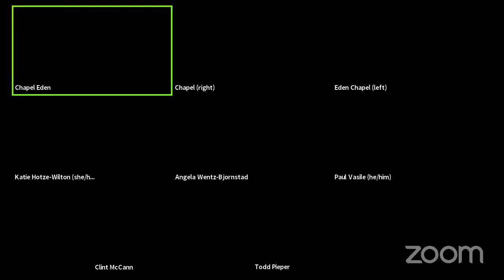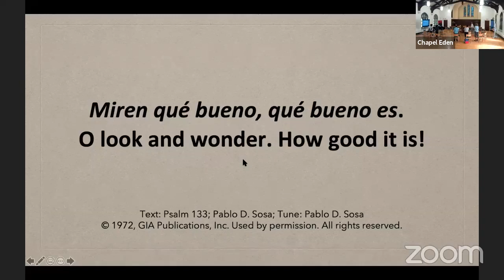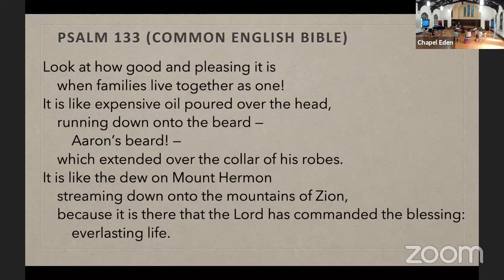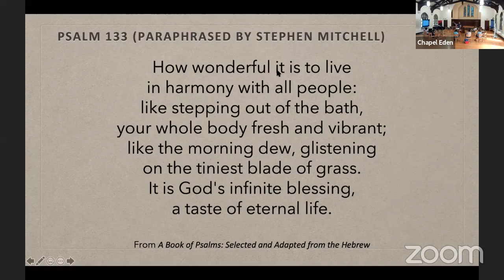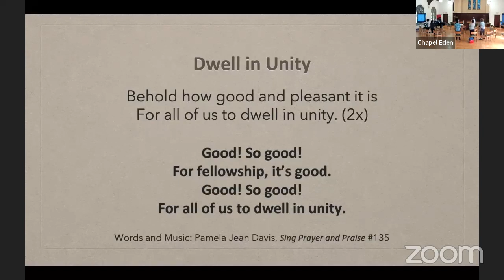Eden Seminary Chapel Service: Sept. 08, 2021